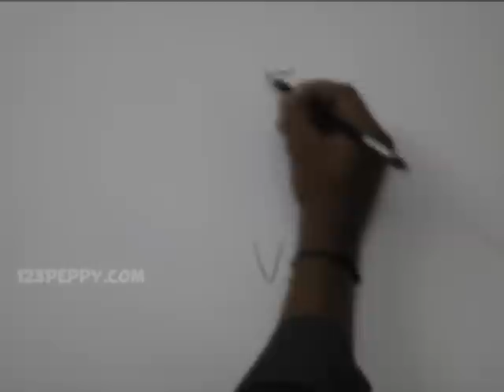How to Draw a Carrot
Let us know How to Draw a Carrot